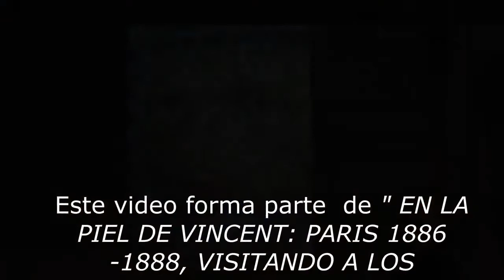AULARTE. CLIP. ARTE MODERNO. Vincent Van Gogh y los orígenes del expresionismo.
En este breve vídeo reflexionamos sobre la importancia de la pintura de Vincent van Gogh en la creación del concepto de lo que luego se definió como "pintura expresionista".